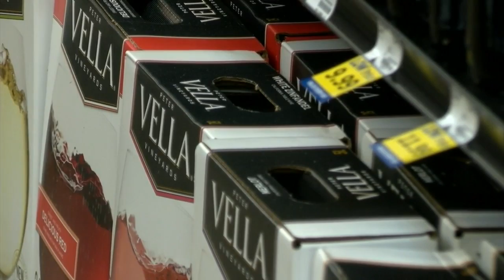Wine Is Here At Food City!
Chris and Amy talk with Food City  President and CEO, Steve Smith, about the recent addition of wine to their Tennessee stores.